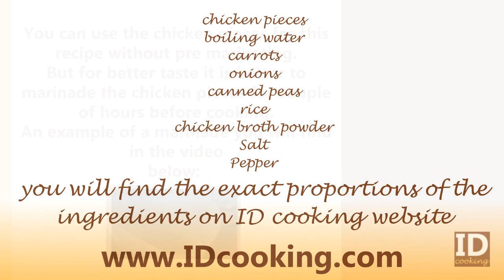how to bake chicken with rice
- cooking basics, fast and easy recipes